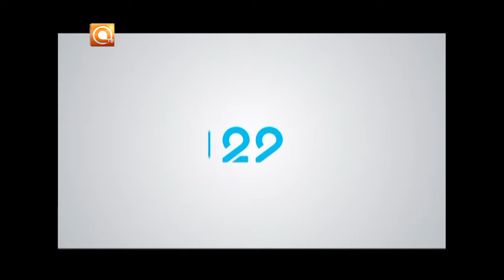29.06.2017 Шенкурск безопасное сообщество